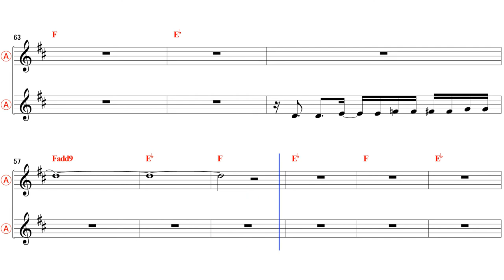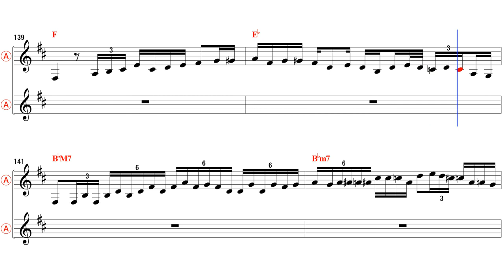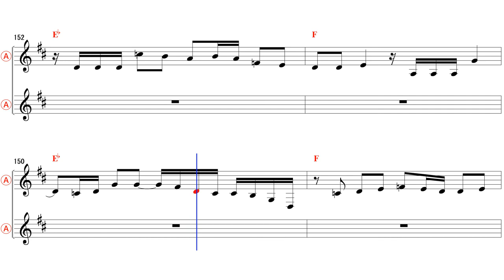Sunnyside Cruise - Eb Alto Sax Sheet Music [ T-Square ]